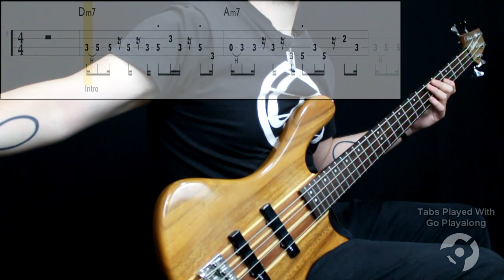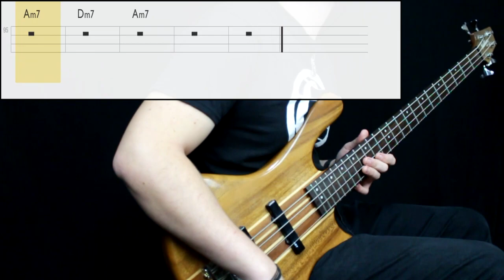Shoji Meguro (Persona 5) - The Whims Of Fate (Bass Cover) (Play Along Tabs In Video)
Bass Tone

- Bridge Action:  Medium/High
- Pickup Selection: Both
- Pickup Tone: Full
- Finger/Pick Strength: Medium
- Finger/Pick Shape: Sharp
- Other: Played next to the bridge pickup

Amp/Cab Tone

- Gain: Medium/Low
- Bass: High
- Mids: Medium
- Treble: Medium/High
- Pedals: No
- Other: -

Mixing

- EQ: Added low end, presence on 1k and a bit of high end
- Other: Mixed with the DI (direct signal) and the amp signal. Cut the low end in DI to create less mud.

Transcription Sources

- Isolated Track: No
- Live Videos: No
- Clips: No